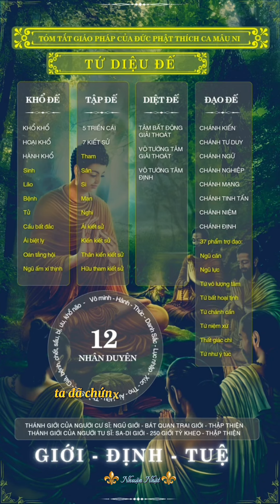Đức Phật Để Lại Bốn Sự Thật Cao Quý Cho Đệ Tử và Chúng Sanh